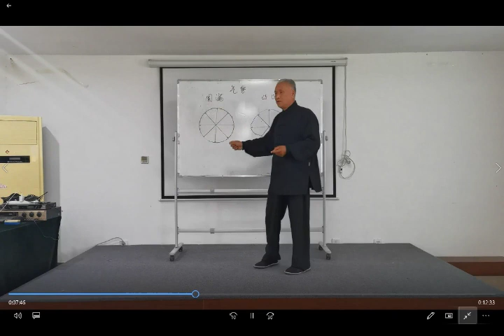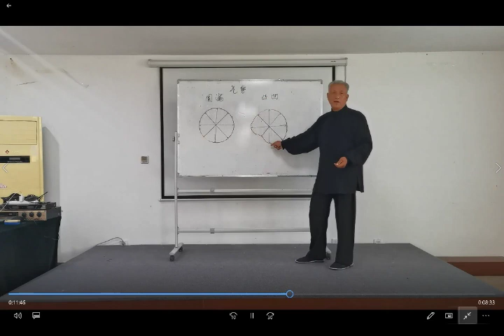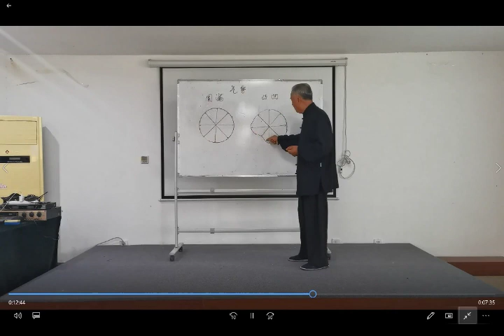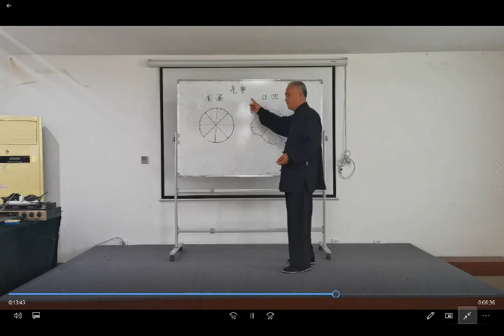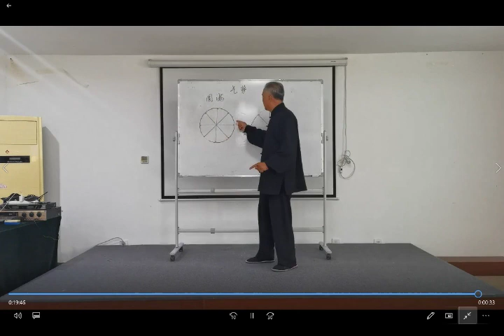钟振山老师精讲《武式十三势循环太极拳》第五讲: 空松圆活, 8 左右野馬分鬃,9 左右分脚, 10 转身左蹬脚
钟振山，河北省永年县广府镇东街人，武氏太极拳第五代传人，中国武术八段，中国非物质文化遗产武氏太极拳传承人，当代中国太极名家，邯郸市武术协会专业委员会名誉主席，中国体育教育从业培训中心太极拳项目工作委员会专家，北京体育大学武术研究院特聘研究员，河南大学武术院太极文化研究院高级研究员，全球养生长寿协会养生专家，现任钟振山武氏太极拳总会会长，中国北京大学武氏太极拳研究会名誉会长，香港气功太极拳社名誉会长，北美武（郝）太极拳总会海外顾问。被北京中医药大学、河南理工大学、河南大学、广西柳州武术协会、河北邯郸太极拳文化学院聘为客座教授。曾发表《太极拳听劲与懂劲》等多篇论文等，《中国武术段位制系列教程-武氏太极拳》、《中国杨武氏太极拳标准教程（武氏太极拳部分）》等著作，参与编写国家的《武氏太极拳竞赛套路》和《永年太极拳志》。钟振山名家乃武氏太极拳创始人武禹襄之嫡玄孙（第五代）之婿。自幼受到浓厚的太极拳氛围熏陶，酷爱武术，十三岁从学于永年武氏太极拳第四代传人，“中国太极拳十三名家”之一姚继祖先生，习练武氏太极拳、刀、剑、杆（枪）、推手等，尽得真传。钟振山自2010年走进北京大学教授武氏太极拳、逐渐向清华大学、邮电大学和北京中医药等院校发展教授武氏太极拳。曾经多次参加国内外太极拳论坛，先后到美国、伊斯兰卡和意大等国传授武氏太极拳，使武氏太极拳传播到了世界各地，桃李满天下。由于钟振山先生在武氏太极拳的继承和传播推广等方面都做出突出贡献，被授予太极拳名家，武林百杰。在美国召开的国际太极拳论坛上授予“肯德基上校”荣誉称号。第十三届中国邯郸国际太极拳运动大会太极拳推介大使，人民网太极拳推介大使。

巜武式十三势循环太极拳》简介
   《武式十三势循环太极拳》，是从传统武氏108式老架精简而成。其拳式简洁，短小精悍，突出了武太极拳的特点，易学易练。练习一套此拳，需要用时2一3分钟。并且，能循环往复练习。练习时间长短，可以因人而异。而且，卧牛之地就可行拳。不受时间和地点限制，办公室就可以练习。次套拳及功法，是一套人人皆能练习的入门精选套路。

Zhong Zhenshan is a fifth-generation descendant of Wu-style Taijiquan. He is the eighth-duan of Chinese Wushu, the inheritor of Wu-style Taijiquan of Chinese intangible cultural heritage. He has published many papers such as "Listening and Understanding Taijiquan", etc., "Chinese Wushu Duan Ranking System Series Course - Wu Style Taijiquan", "China Yang Wu Style Taijiquan Standard Course (Wu Style Taijiquan Part)" and other works, participated in the compilation of the national "Wu's Taijiquan Competition Routine" and "Yongnian Taijiquan Chronicle". The master Zhong Zhenshan is the son-in-law of the great-grandson (fifth generation) of Wu Yuxiang, the founder of Wu-style Taijiquan. Influenced by an intense Taijiquan atmosphere since childhood, he loves martial arts.  Due to master Zhong Zhenshan's outstanding contributions to the inheritance, dissemination, and promotion of Wu-style Taijiquan, he was awarded the Taijiquan Master, Wulin Baijie. Awarded the honorary title of "Colonel Kentucky" at the International Taijiquan Forum held in the United States.

"Wu's Thirteen Poses Circular Taijiquan" is simple, short and concise, highlighting the characteristics of Wu Taijiquan, easy to learn and easy to practice. It takes 2-3 minutes to practice a set of this Taiji Quang. Moreover, it can be practiced repeatedly. The length of practice time can vary from person to person. Moreover,  this Taiji Quang can be practiced in a small place. It is not limited by time and place and can be practiced in the office. This set of Wu's Taiji Quang can be practiced by everyone easily.